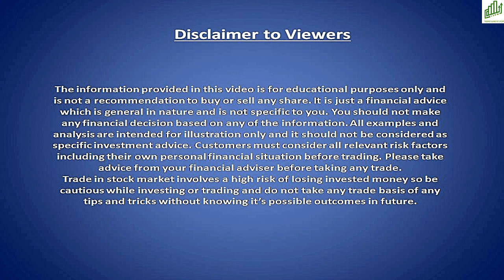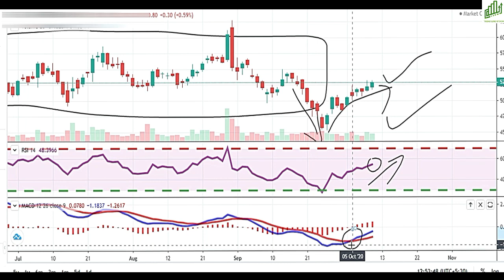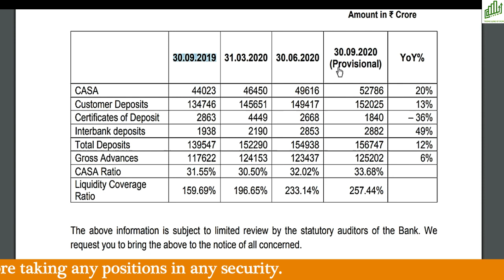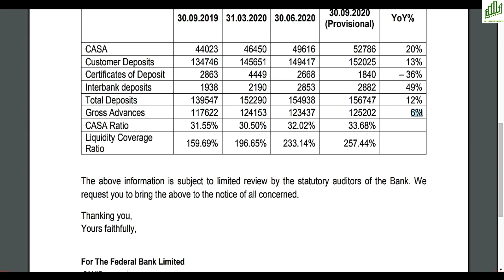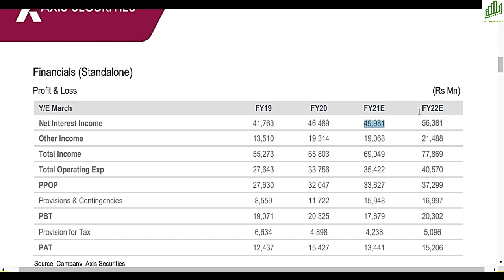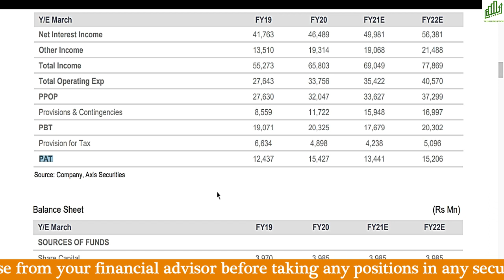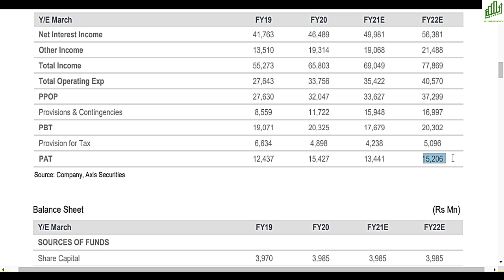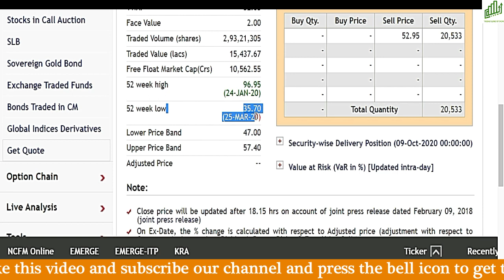BEST BANKING STOCKS TO BUY 2020 I LONG TERM INVESTMENT IN STOCKS I BEST SMALL CAP STOCKS TO BUY 2020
Hello traders,

BEST BANKING STOCKS TO BUY 2020
LONG TERM INVESTMENT IN STOCKS
BEST SMALL CAP STOCKS TO BUY 2020
ECONOMIC RECOVERY
इस BANK को मत भूलना
TARGET बहुत ऊपर